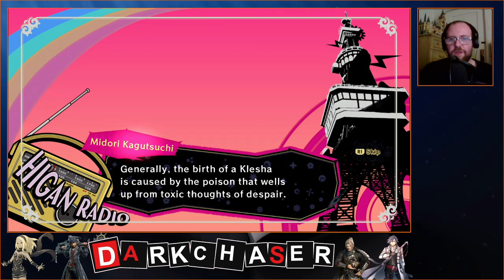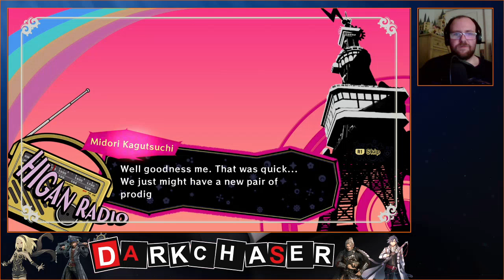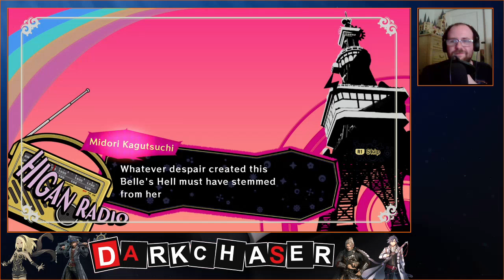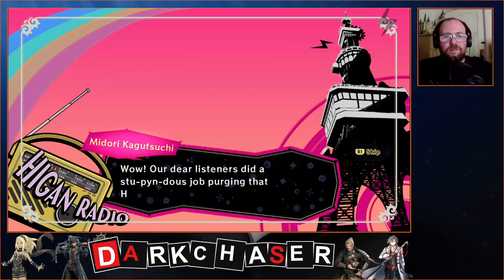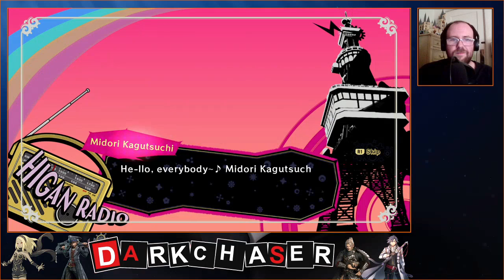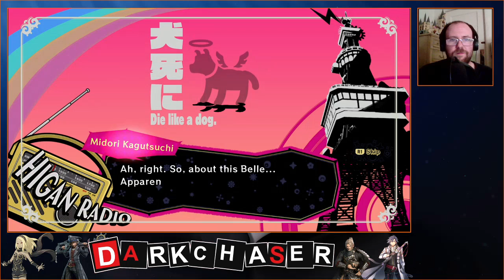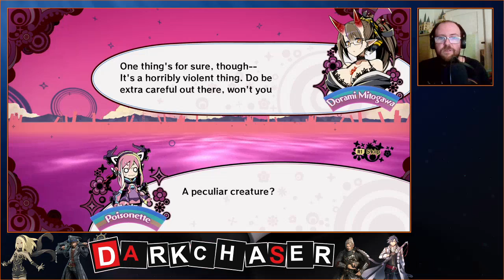Lets clean the world of poison